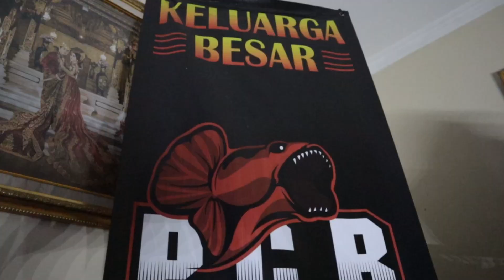HUNTING CHANNA JUMBO BISA TANKMATE! TEMPAT BANG WARNA EK-OK PCB GIAYAR BALI..